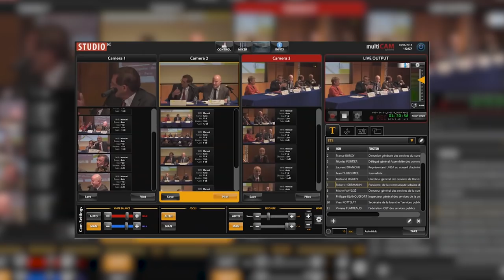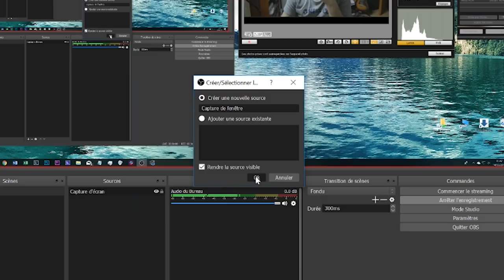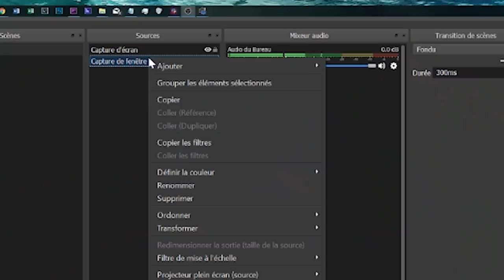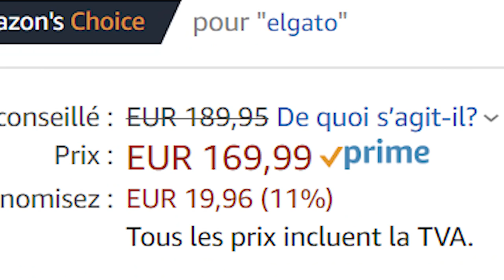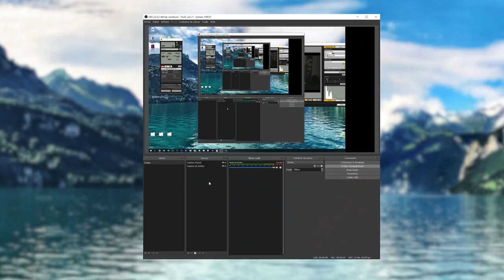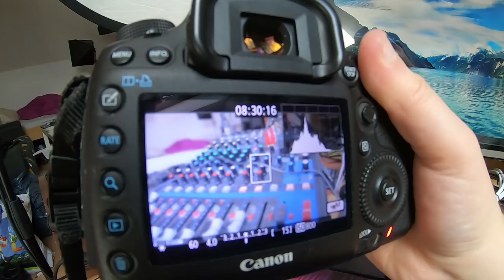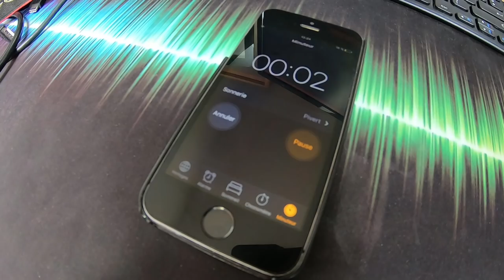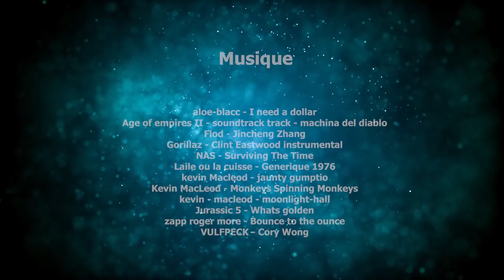Streamer avec son Appareil Photo ! (5D)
Dans cette vidéo, je vous montre comment capturer la fenêtre de EOS  Utility dans OBS mais surtout comment faire pour avoir un résultat beaucoup mieux que ça !

Accessoirement, comment faire pour contrer l'arrêt automatique de son 5D ..
Un programme PALPITANT !!! ^^

Prochaine vidéo dans 15 Jours !

Faire repérage de Flo sur les réseaux